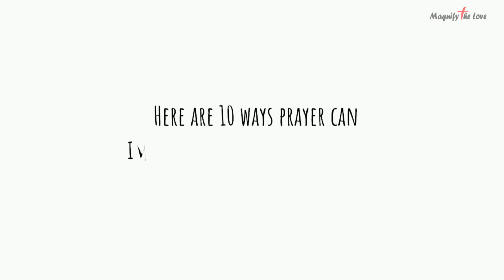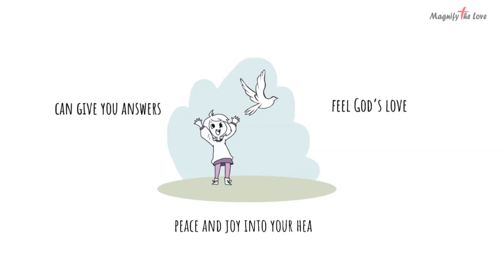Talk To God, PRAY (Whiteboard Animation) | Benefits of Prayer | God's Love Animation | EP 83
When we talk to God and pray, we will experience the benefits of prayer. Praying is talking to god. He wants us to talk to Him and He always listens to us when we pray.